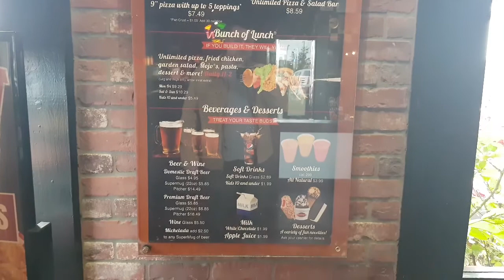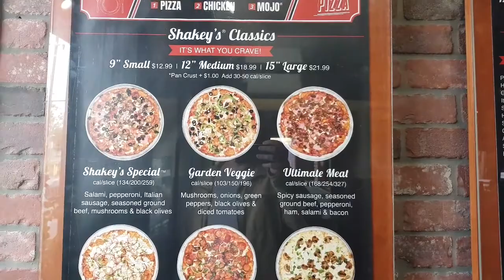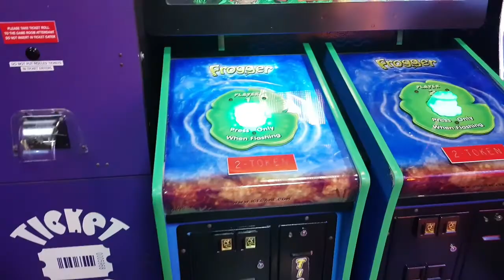Пиццерия для обыкновенных людей. Не для туристов.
Просто пиццерия.